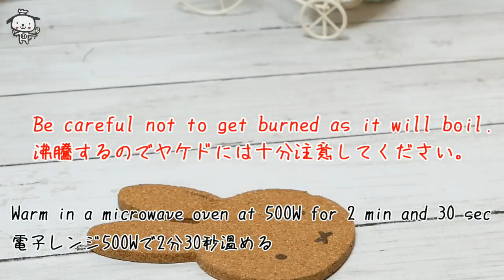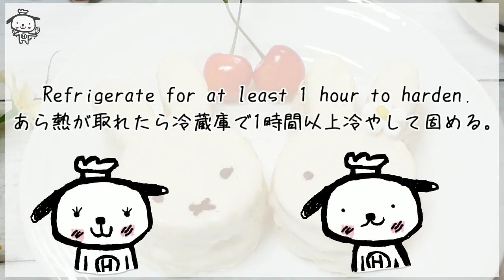【でっちには薄いようかんを食べさせておけ？】でっちようかん【Decchi-youkan】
こんにちは♪管理栄養士のひろまるです🎂
いつの時代なのか、丁稚には小豆も砂糖も少ないようかんを持たせる🍑という説もあるらしいです。
これがあっさりとしていくらでも食べられるようかんです。
簡単なので是非作ってみてくださいね。

【ingredients】2 cups
20g　Granulated sugar
2g Powder agar
200ml　Hot water
120g strained bean paste

【材料】コップ2個分
グラニュー糖 20g
粉寒天　　2g
熱湯　　　200ml
こしあん　120g
塩　　　　少々

【作り方】
①大きい目の耐熱容器にグラニュー糖と粉寒天を入れてよく混ぜて熱湯を加える。

②電子レンジ500Wで2分30秒温めてよく混ぜて溶かす。
　(沸騰するのでヤケドに気をつけてください)

③こしあんを加えて良く混ぜてコップに入れて、あら熱が取れたら冷蔵庫で1時間以上冷やして固める。

④お好みで生クリームなどを乗せる。

🎂HiroMaru CooK 注目動画

🐾クイジナート スマートパワーハンドミキサー(収納ケース付き)

★instagram スイーツメーカーひろまるクック

◆ブログ
 ひろまるのオフィシャルブログはこちらです

◆著書『ひろまるクックの幸せスイーツレシピ』